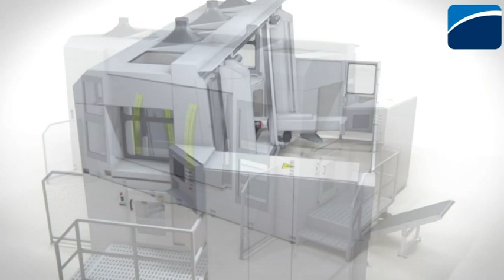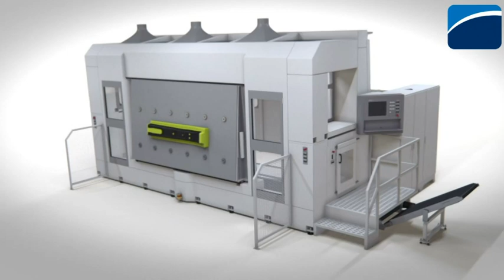IKON - CMS ADVANCED MATERIALS TECHNOLOGY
VERTICAL ROTATING TABLES WITH DOUBLE 5-AXIS OPERATING UNIT
-Fast, accurate and flexible composites and aluminium cutting.
-Excellent floorspace / working area ratio
-Easy integration in highly automated contexts
-No dead times due to loading / unloading operations
-Increased productivity thanks to the double independent
operating units
-Full enclosure, clean environment, safety for operators.
-Easy removal of scraps and dust
-Ergonomic design for loading / unloading operations
-Complete inner view by the operator.